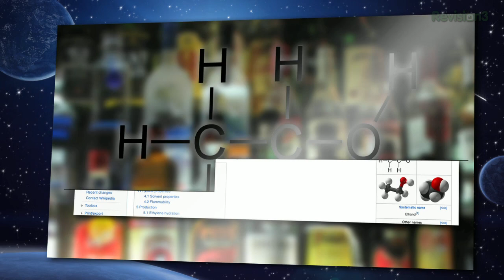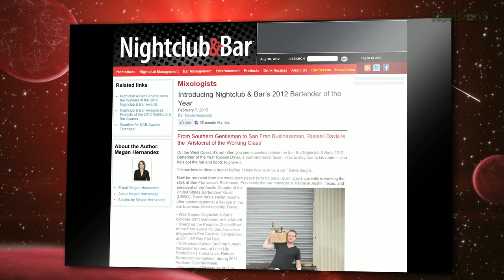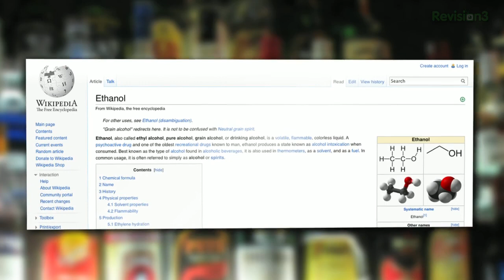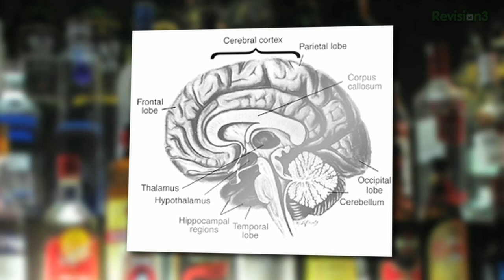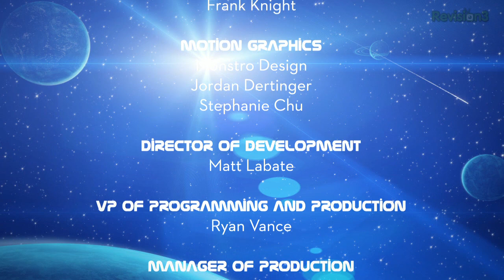The Science of Getting Drunk!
It's all about mixing drinks on this episode of "We Come from the Future"! Esther and Annalee share their favorite scifi drinks, and Nightclub & Bar's 2012 Bartender of the Year Russell Davis joins us on set to create two crazy cocktail homages to science fiction using dry ice and fire! Plus, the neuroscience behind why you get drunk.

ABOUT WE COME FROM THE FUTURE:
io9: We Come From the Future is a news show about science, entertainment and culture from a tomorrow that you wish you lived in today.